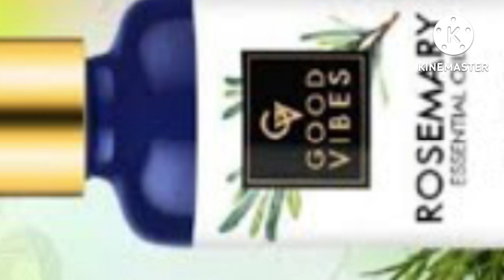Home Treatment Of Baldness{ଚନ୍ଦାପଣର ଘରୋଇ ଉପଚାର }@MikiMituOdiaVlog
Home Treatment Of Baldness{ଚନ୍ଦାପଣର ଘରୋଇ ଉପଚାର }‎@Miki Mitu Odia Vlog
   Please suport me to grow my channel, than I wil try my best to entertain you and other things as some tips, education, coocking etc
You can watch my all video through-
My Channel
1.Miki Mitu Odia Vlog
2.Manisa Tips & Tricks